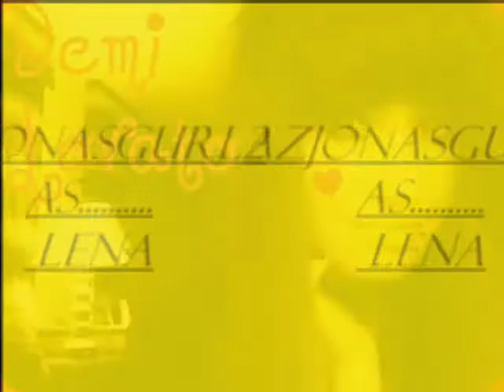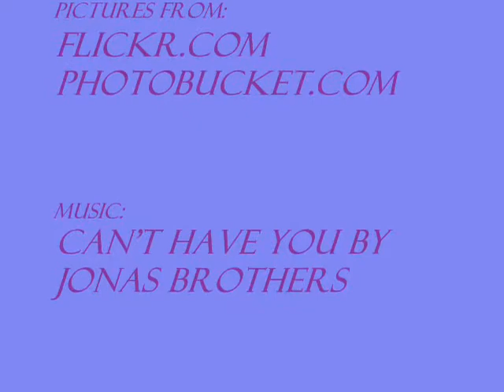Nemi Inseparable(Chapter 38)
Continued:

(The Stadium goes pitch black with some stirring lights. and the light sounds of the cymbals off the drums. the crowd Yells "WHOOO!" But little did she know miley was hiding backstage getting ready to change the sound of her voice.)

(-With Chelsea-)
(Chelsea is in a taxi and stuck in traffic, she yells at the driver to hurry up. But it was no use, so she ran hoping that she would make it in time.)

(-With Selena,joe, and lena-)
(Selena looks around for cody)
Cody:(behind selena)Looking for me?
Selena:Cody! (Hugs)
Cody:I see you happy to see me
Lena:No duh..
Cody:Where's demi?
Selena:Oh she's already on stage
Cody:that explains why it's so dim in here
Joe:So Are you and selena dating?
Cody:No..
Selena:Were just friends...
(Kevin walks toward and selena tries to leave with cody)
Kevin:Where you going?
Selena:(Thinks & sighs) Nowhere..
Kevin:Oh...
Joe:Feeling good bro?
Kevin:And why wouldn't I be..
Joe:Well because of what happened-
Kevin:(Puts his hand on his shoulder) Let's just forget about that okay bro?
Joe:Uh. Ok..
Announcer:HERE'S DEMI LOVATO!
(A few of the crowd screams)
Selena:WHOO DEMI!(grabs cody)Come on let's go watch demi!
(everyone tags along to watch)
~~Start music~~~
(Demi sings the acoustic version of "This is me")
50 seconds later `
(With -miley- She turns The pitch of her voice differently. And demi's voice goes up and out. She hears the crowd go "BOO!")
Miley:(Laughs) Oh this is Great!
(Suddenly the whole stadium goes pitch black, lights were turned off, the instruments wouldn't work. Everyone was frightened.)
Miley:What the?
(Miley hits the buttons quickly, then looks around for the power switch, She turned on the flashlight and saw the power switch she pushed it upwards, and the whole stadium brighttened up again. Demi was crying and put her head down on the piano. The crowd yelled "BOO!" She looks at the crowd and get's nervous her head goes blank not knowing what to do. She thought was this it my dream already crushed? Demi runs and leaves the stage with nick running towards to give her a hug. He Tightly hugs demi and rubs her back, While demi tears up)
Nick:Demi...
Demi:I ruined it..I didn't know what happened to my voice (sobs)
(Nick Pulls away and touches her face with both hands)
Nick:Demi everything is going to be alright..
Demi:No It's not..(Sobs) I hear the crowd it's so so. (She puts her head on his shoulder)
(Nick hugs her again comforting her)
(-With chelsea-)
(She hears the crowd go boo. She Saw that she was too late, so she headed backstage to look for miley)
Chelsea:Miley!
Miley:Did you see the crowd and her face! (laughs) Oh you don't know how happy I am right now
Chelsea:(Shakes her head) Miley what did demi ever do to you
Miley:She stole nick
Chelsea:Can't you ever face the fact that nick doesn't love you anymore
(Miley turns to chelsea)
Miley:You don't know that! Now move I'm going to go home and call the reporters to tell them what happened, Oh and lay in my jacuzzi (pushes chelsea)
Chelsea:(Mouth open) That's it!
(Chelsea tries to look for demi, once she spots her she slowly came up. And demi slowly lifts her head up and nearly walks away. Everyone looks)
Chelsea:Demi wait!
(Chelsea walks up to her and demi turns around)
Demi:What? (wipes off her tears)
Chelsea:Go back and sing demi...
Demi:whatever..just please leave...
Chelsea:Look demi your dream is still out there, Just because one person ruined it for you doesn't been you have to stop.
Demi:Were you the-
Chelsea(Shakes her head)NO demi..It's a long story..
Demi:Say it..
Chelsea:Miley miley was here I tried to stop her That's why I'm here. Demi I'm not here to ruin anything I'm here to help.
Demi:(gulps and folds her lips, as she slightly smiles)
Chelsea:Demi Show them what you've got your a strong person and I know that jsut please listen to me just this once.
Demi:(nods)
Chelsea:(Smiles and points out to the stage) Well you've got to go out there your dream is waiting for you
Demi:(smiles) thx.
(Chelsea smiles happily and hugs her)
Yay chelsea! :) lol.
39 comments till next!